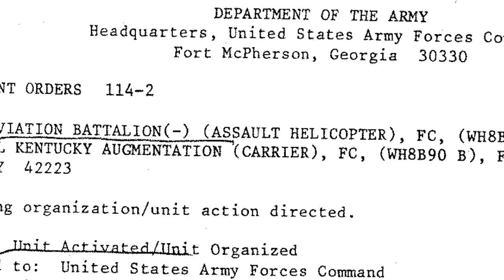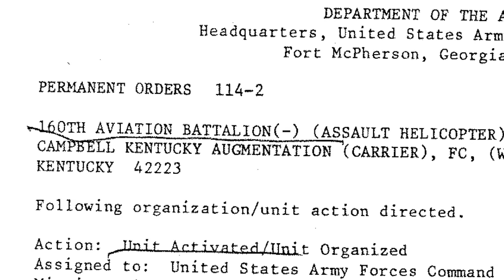160th SOAR 35th Anniversary Video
160th Special Operations Aviation Regiment (Airborne) 35th Anniversary Video

Video by Staff Sgt. Dillon Heyliger
United States Army Special Operations Command

PUBLIC DOMAIN

This work, 160th SOAR 35th Anniversary Video, by SSG Dillon Heyliger, identified by DVIDS, is free of known copyright restrictions under U.S. copyright law.